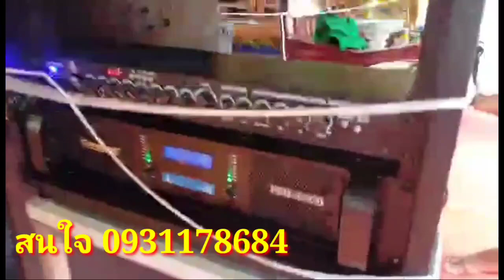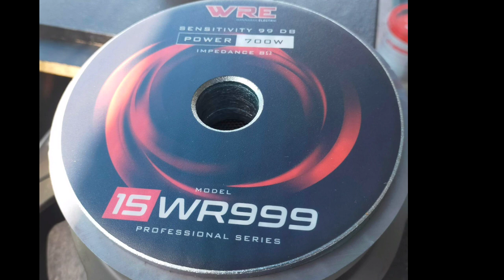เครื่องเสียงกลางแจ้ง ราคา16,500- เบส15"ดอก KANE เสียงกลาง12"ดอกNPE เพาเวอร์แอมป์ตัวแรงใหม่ล่าสุด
ราคาพร้อมลั่นๆ16500-เท่านั้น จัดส่งถึงบ้าน 500- 15"ดอกคาเนะ กลาง12"NPE